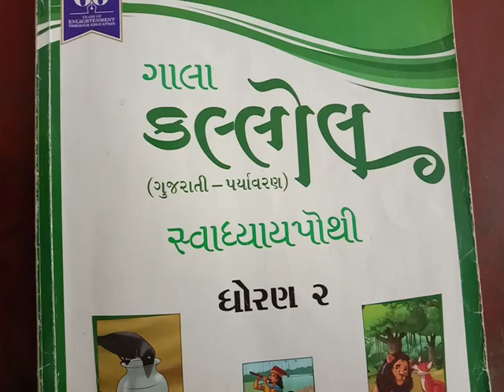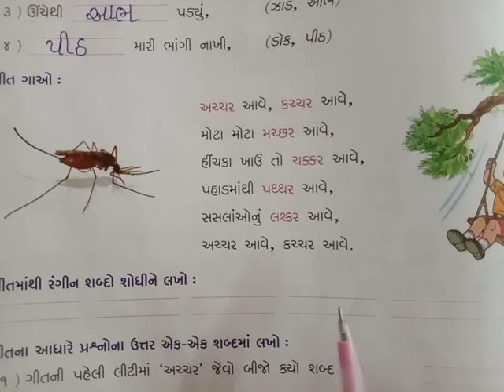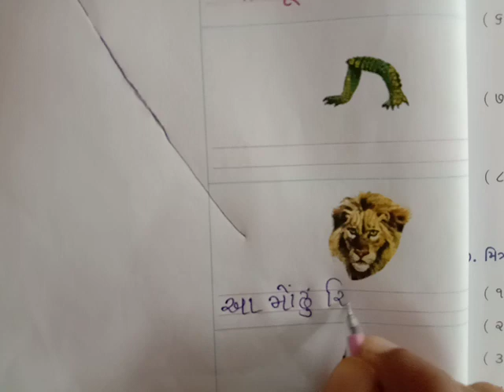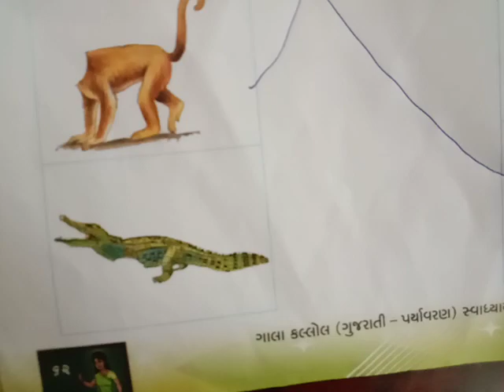JKMBPS ધોરણ:-૨ વિષય:- કલ્લોલ પાઠ:-૪:-જંગલ બુક(સ્વાધ્યાય પોથી પ્રશ્ર્નો૧થી પ્રશ્ર્નો૧૦ સુધી કાર્ય)